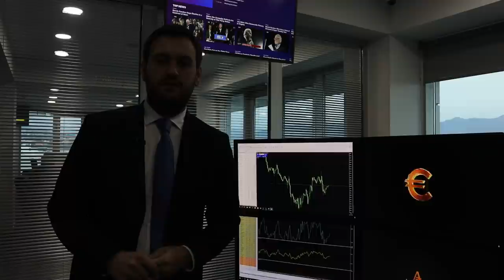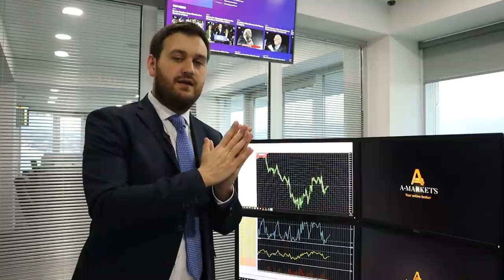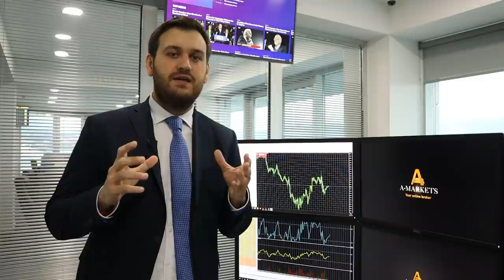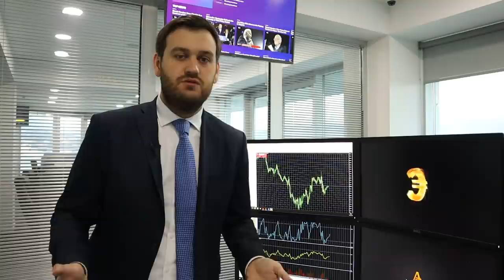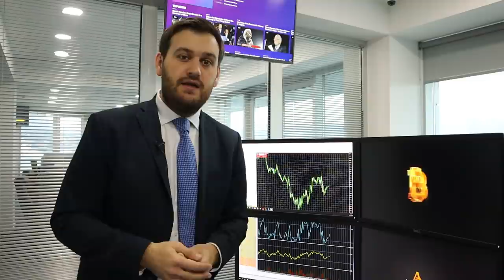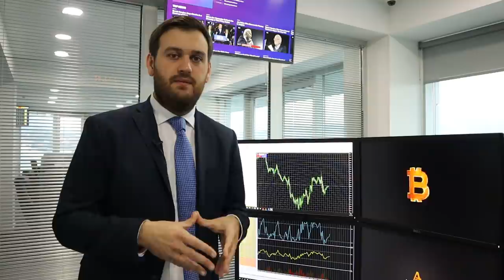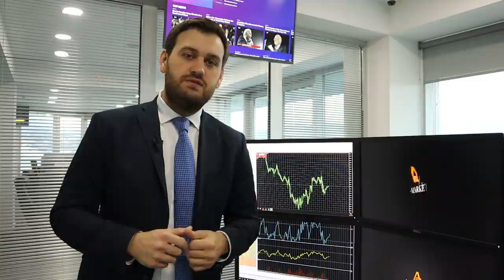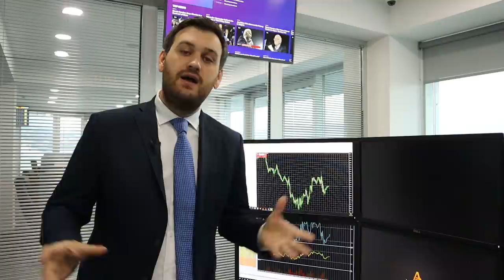ФРС снизил ставку. Как это повлияет на доллар? | AMarkets